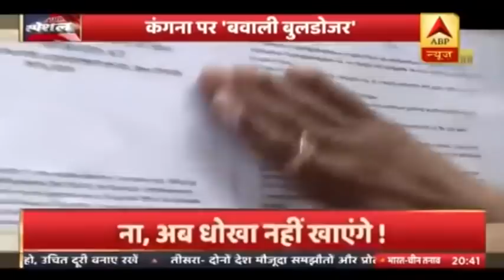Kangana Ranaut के दफ्तर को तोड़ने पर ShivSena में दरार...लोगों का कंगना को समर्थन